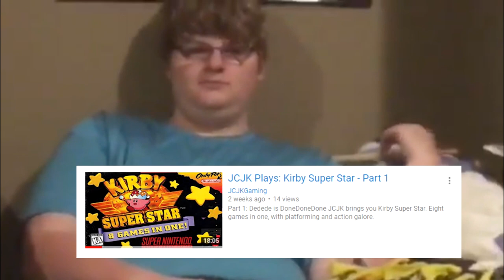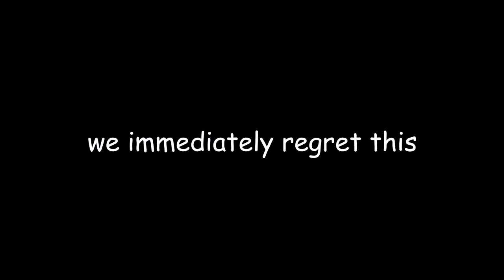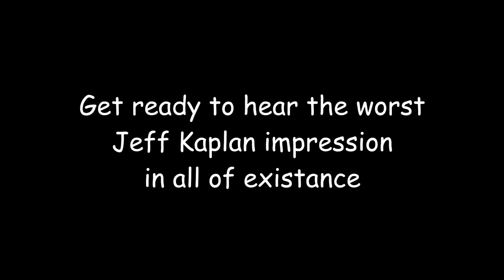Jeff Kaplan's Exclusive Developer Update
So basically the point is everything goes to shit when you pick a sniper

Music
Overwatch Main Menu music
Data Select - Sonic 3
Wood man Fusion Collab - Silvagunner
Yogurt Yard - Silvagunner
Emerald Hill Zone 2 Players - Sonic 2
Desert Ruins Act 2 - Sonic Lost World
Drop the Strawberry - Steven Universe OST
Roxas Theme - Kingdom Hearts 2
Grass Land World Map - Kirby 3